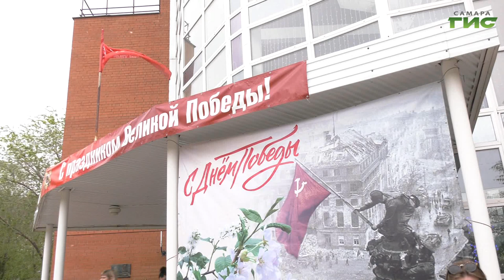В самарском Дворце ветеранов прошел "Бал Победы"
Традиционным "Балом Победы" отметили в Самарском Дворце ветеранов 9 мая. Участники праздника возложили цветы к Вечному огню в Парке Победы, а затем и школьники, и пенсионеры закружились в вальсе, как те люди в 1945, что танцами отмечали триумфальное окончание Великой Отечественной войны. Подробнее в нашем сюжете.